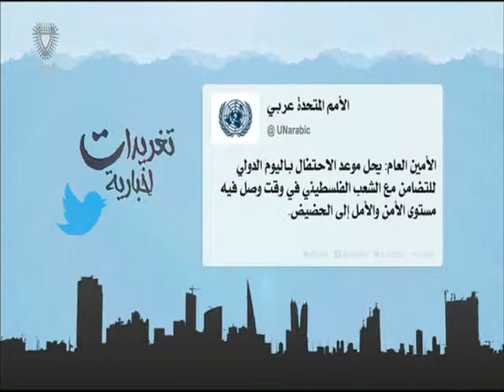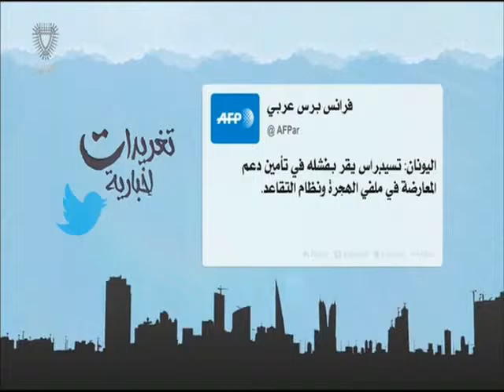البحرين: تغريدات أخبارية 29-11-2015